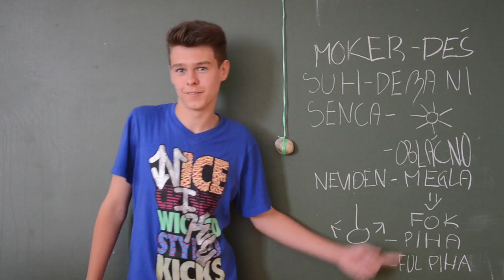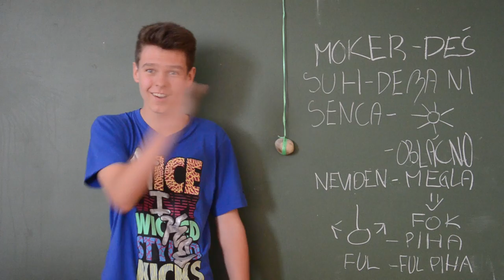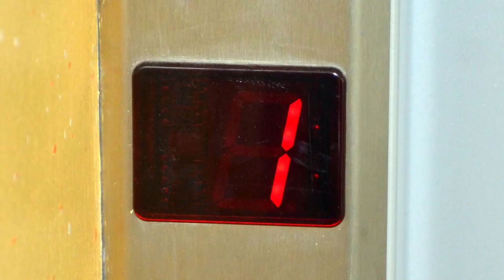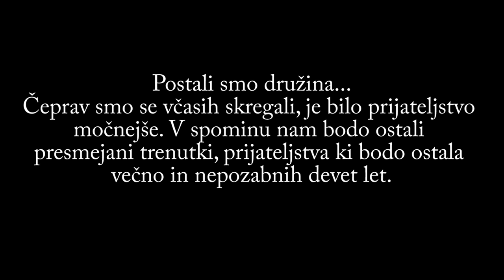Dnevnik- 9.a, Valeta 2014 (OŠ Ljudski vrt Ptuj)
KANAL 9.A

Režija:
Taja Islamovič
Jure Pišek

Scenarij:
Taja Islamovič
Jure Pišek
Rok Orešek

Kamera:
Taja Islamovič

Maskerka:
Kaja Maroh

Montaža:
Aljaž Kokol
Taja Islamovič

junij 2014,
OŠ Ljudski vrt Ptuj